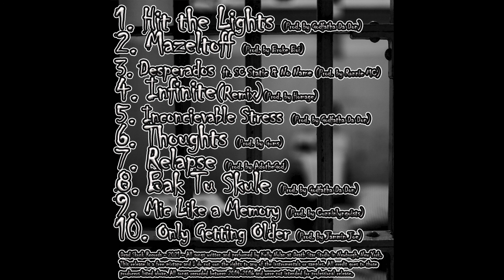Inconcievable Stess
"Inconceivable Stress" by The Darkside

Produced by Godfatha Da Don

**The Darkside is back with "Solitary Confinement"! A mixtape compiling unreleased tracks recorded between 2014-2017.

Check out my BandCamp to download "Solitary Confinement", as well as all of The Darkside's other albums over the past few years. Follow there first for new releases!

Follow on Instagram @thedarksidehiphop